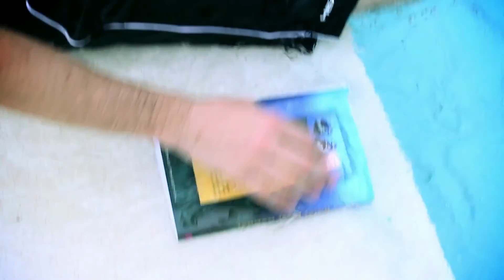SSI realdiving (Italiano) | Scuba Schools International